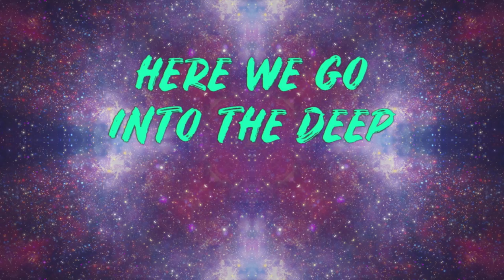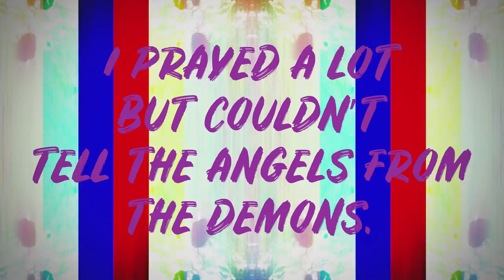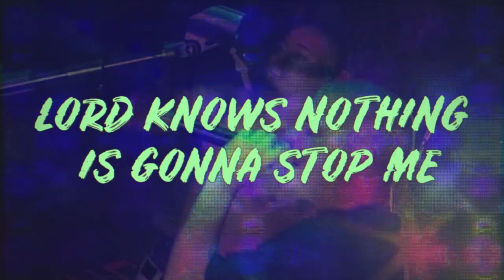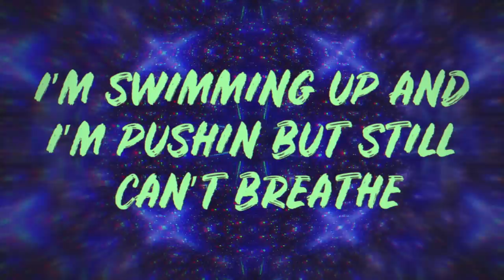Flipsyde -Into the Deep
To purchase: ffm.to/intothedeep

Written by Flipsyde, Arion Salazar & Reto Peter
Produced by Reto Peter & Arion Salazar
Recorded at Jingletown Studios, Oakland, CA and The Teahouse West, Richmond, CA
Recorded and mixed by Reto Peter
Mastered by Jessica Thompson